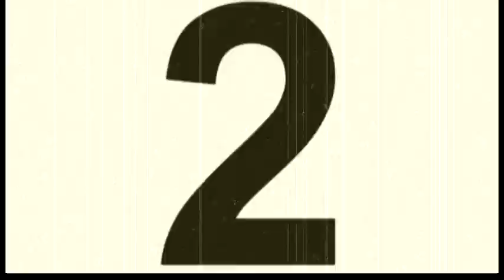The J.Hexx Project-Horror (Music Video)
Produced and mixed by The J.Hexx Project for Sev'rd Nervez Music (Ascap) 2013
Mastered by Steve Corrao at Sage Audio, Nashville TN
Edited and Directed By The J.Hexx Project For Sev'rd Nervez Music
Co Directed by Stephanie Lozier
Director of Photography: Stephanie Lozier

Horror

The new song from The J.Hexx Project album, Broken Mirrors, Shattered Minds-coming out on April 24th 2013

A Sev'rd Nervez Music Release.